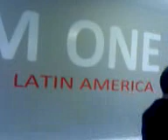SEGA Showcase mexico 4